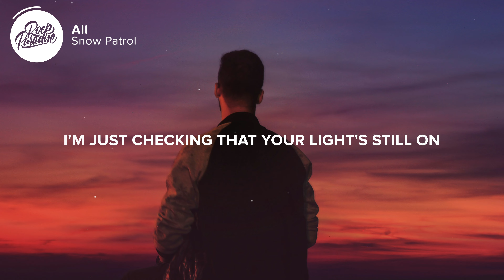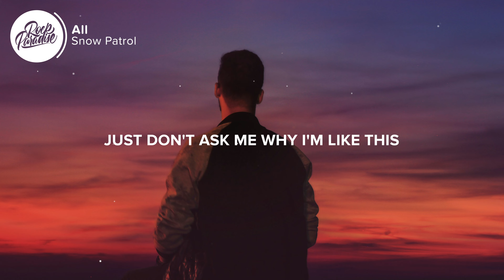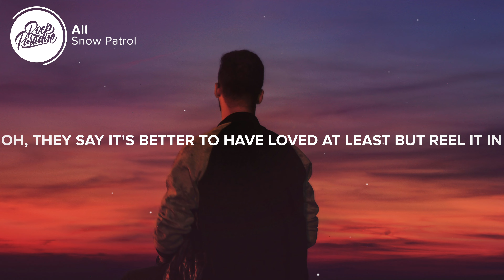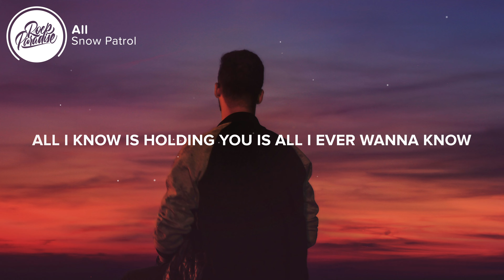Snow Patrol - All (Lyrics)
⚡️ All I know is holding you is all I ever wanna know

🎤 Lyrics: Snow Patrol - All

[Verse 1]
This is not a love song
I'm just checking that your light's still on
I just wanna feel like I belong
But I don't know where I am
I've not quite broken everything I've loved
That's why I hold you in museum gloves
And you can ask me anything you like
Just don't ask me why I'm like this

[Chorus]
But maybe I'm not brave enough to tell you so
But I don't have the strength to watch you go
Oh, they say it's better to have loved at least but reel it in
It wasn't that I wasn't feeling anything
More like feeling everything at once

[Verse 2]
So I guess this is a love song after all
I think I might have lied before, I don't recall
And they say that pride, it comes before the fall
But so does silence, dear

[Bridge]
I, I couldn't let your love
Couldn't let your love go by

Picture credit
📷 Aziz Acharki

👩‍💻 Share Snow Patrol - All with your friends!